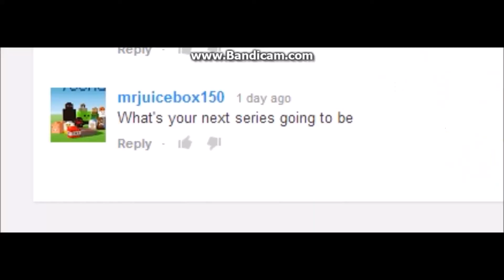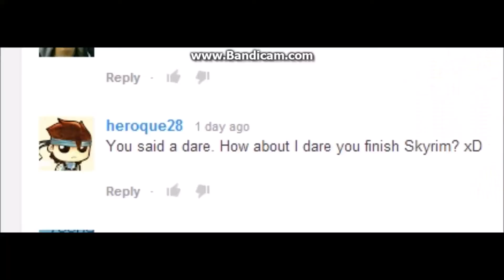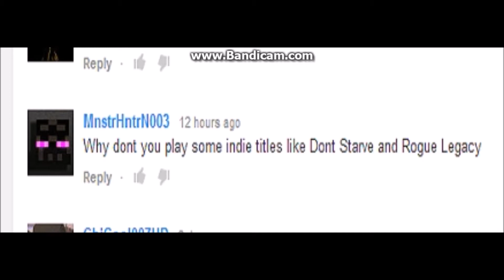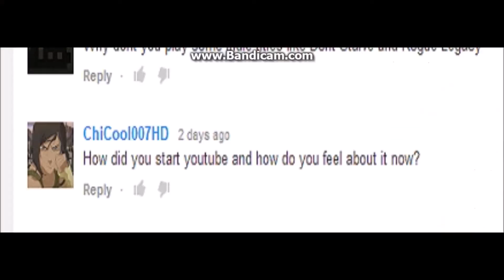Q&A Christmas Special!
Thank you everyone for leaving those questions, now...its my job to answer them :)